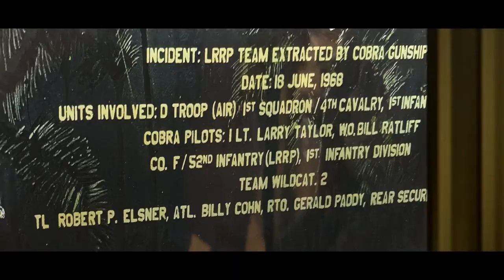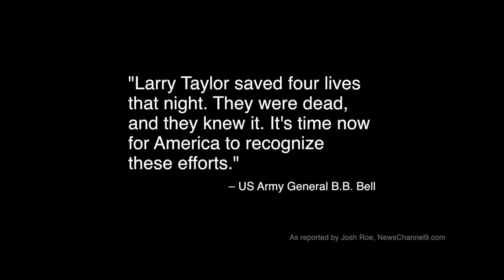"No Man Left Behind" - Song by Freedom Sings USA / Vocals by Ron Wallace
Official Video "No Man Left Behind" Vocals: Ron Wallace. Original Music/Lyrics by Don Goodman and Steve Dean. All rights Freedom Sings USA (FreedomSingsUSA.org) and Freedom Sings Publishing. (v2)

Based on battlefield accounts of Cobra commander
LT. Larry Taylor & the daring mission to rescue an
 ambushed Ranger patrol from certain death.